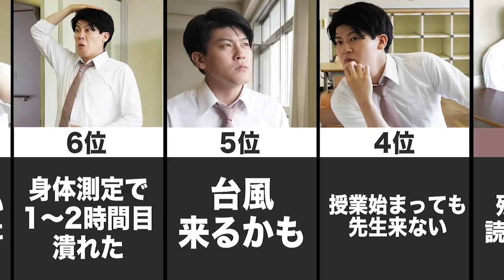【公式】高校生活でちょっと嬉しくなるときランキング15選【比較】【TikTokあるある】【ゆうき】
テレビ朝日「あるある土佐カンパニー」
放送日：毎週木曜深夜2:16 ～ 2:36
出演者：土佐兄弟、三谷紬(テレビ朝日アナウンサー)
土佐兄弟が“新しいあるあるを見つける会社"を遂に設立!!日常の何気ない瞬間に潜むベタな出来事=“あるある"。この会社では、誰もが思わず うなずかずにはいられない…でも、気付かなかった「まだ見ぬ“新たなあるある"」を全力で探します!!『地味にイラッとした時…』、『腹痛の時…』、あなたの“あるある"は?『高校生あるある』で動画アプリ4億回再生を記録した土佐兄弟が、初の冠番組として力の限りお届けします!

放送日：火曜 深夜1:00～深夜3:00 生放送
出演者：土佐兄弟